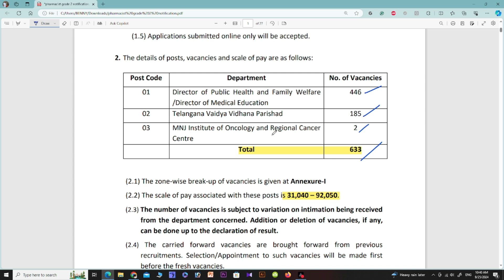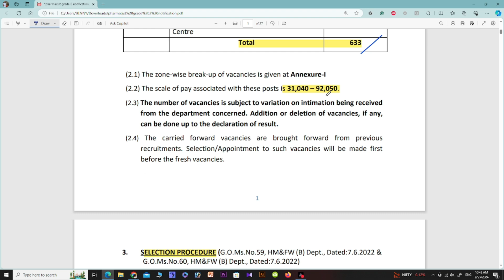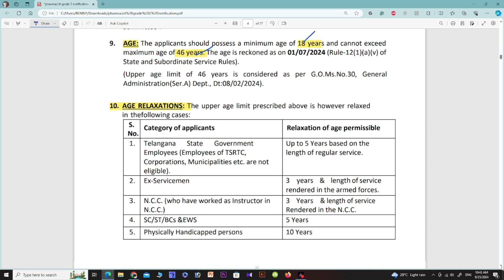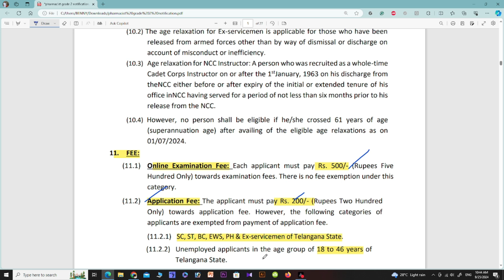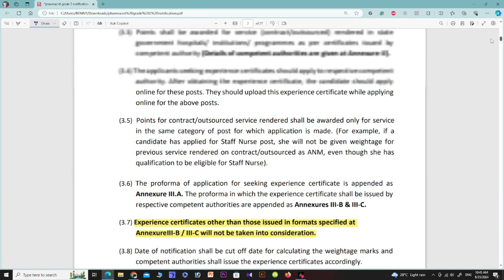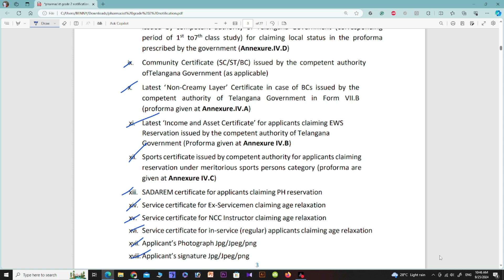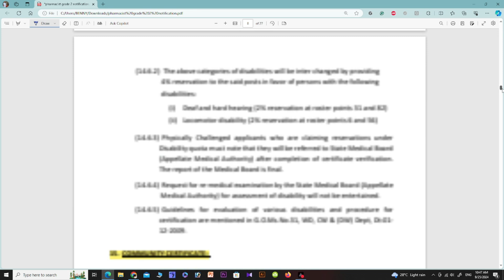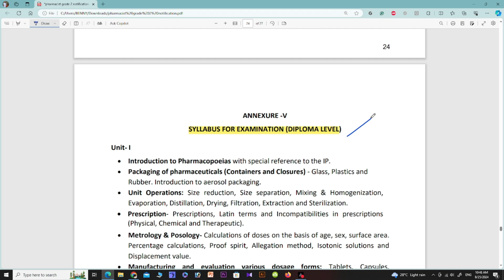633 Pharmacist పోస్టులతో మరో భారీ నోటిఫికేషన్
633 Pharmacist పోస్టులతో మరో భారీ నోటిఫికేషన్
633 Pharmacist Grade 2 notification 2024
MHSRB Pharmacist Grade 2 Notification
MHSRB Latest Notification
MHSRB New Notification 2024
MHSRB  Breaking NEws

633 Pharmacist పోస్టులతో మరో భారీ నోటిఫికేషన్,MHSRB Pharmacist Grade Notification,MHSRB Pharmacist grade 2 663 posts notification,MHSRB Breaking News,MHSRB New Notification 2024,663 Pharmacist Grade 2 Post Notification
633 Pharmacist పోస్టులతో మరో భారీ నోటిఫికేషన్,MHSRB Pharmacist Grade Notification,MHSRB Pharmacist grade 2 663 posts notification,MHSRB Breaking News,MHSRB New Notification 2024,663 Pharmacist Grade 2 Post Notification